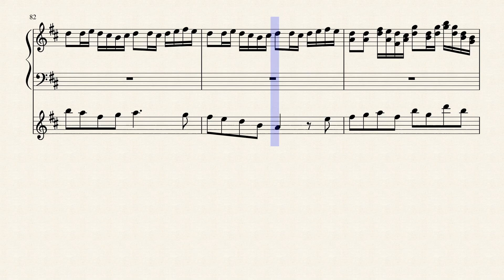The Orchid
Solo for flute and violin